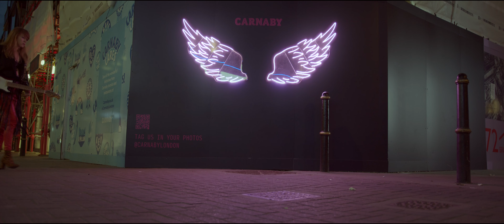Nightcrawler, Fashion Film | BMPCC6K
A film shot on the streets of London town, made in a night inspired by the movie 'Drive'.

Model: Joyce Weiss Evans
Shot & Directed by: Duane Valentino
Associate Producer: Sam Addo
Post Production: RDT studio

Equipment: BMPCC 6K + Sigma 18-35
Weeylite LED light (portable).